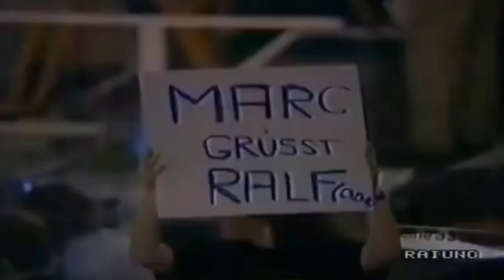VfB Stuttgart vs Napoli 3-3 All Goals & Highlights ( 1989 UEFA Cup Final )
17 May 1989 | 20:15

               VfB Stuttgart 3–3 Napoli

Klinsmann  27'                           Alemão 18'

De Napoli  70' (o.g.)                  Ferrara  39'

O. Schmäler  89'                        Careca  62'

Neckarstadion, Stuttgart, West Germany

Attendance: 67,000

Referee: Victoriano Sánchez Arminio (Spain)